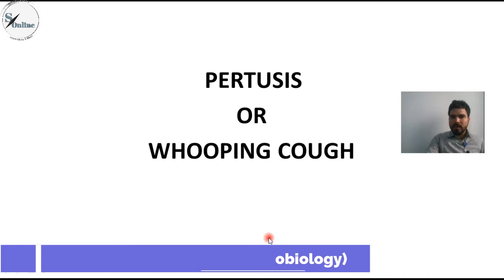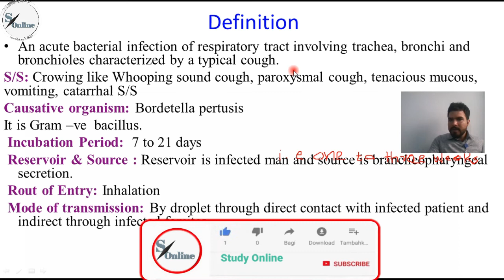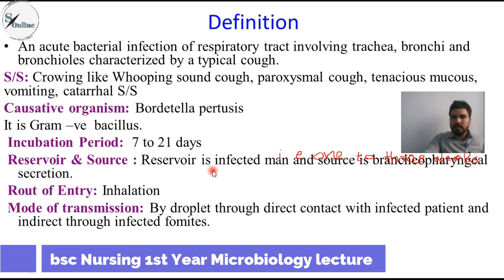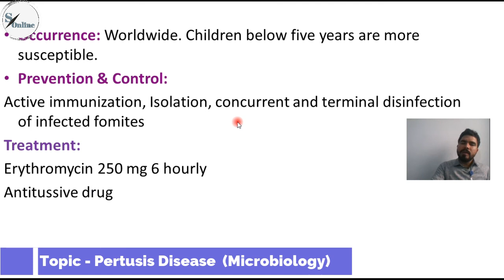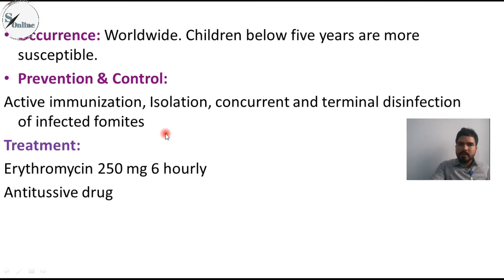Pertussis Disease in hindi - Microbiology lecture - BSc Nursing first year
This lecture is about that is Pertussis Disease in hindi - Microbiology lecture - BSc Nursing first year

Questions:
pertussis cough,
pertussis disease,
pertussis toxin mechanism,
pertussis disease in hindi,
pertussis cough sound,
pertussis disease lecture in hindi,

have regarding a medical condition.